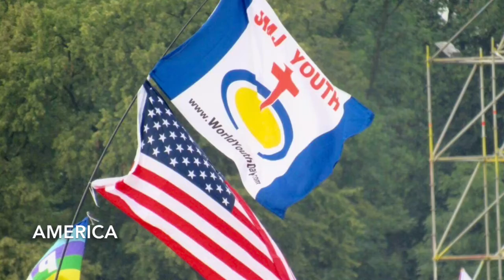Jornada Mundial de la Juventud XXXI en Cracovia - Segunda parte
La Misericordia tiene el rostro joven.